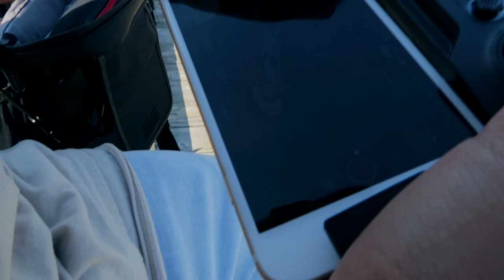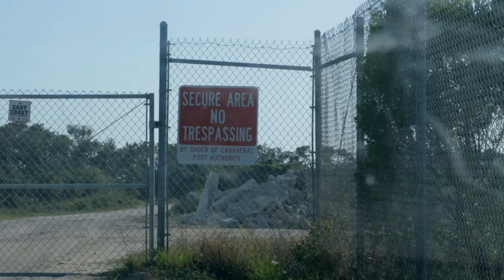FLYING A DRONE OVER A YACHT !! ( Very Dangerous! )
Hi guys hope you enjoyed this episode ! We did some crazy stuff and got amazing cinematic shots. This was by far my favorite vlog for sure. Much love.

If you're reading this you are amazing.